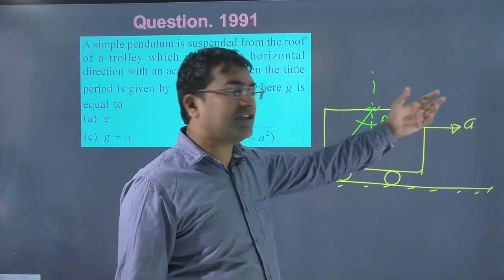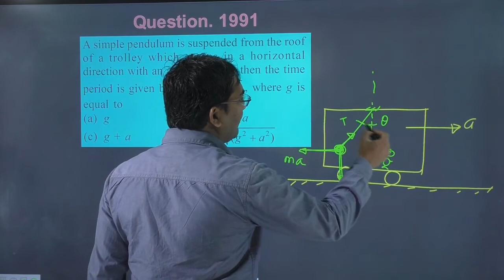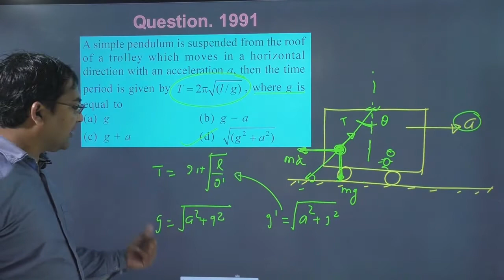A simple pendulum is suspended from the roof of a trolley which moves in a horizontal direction